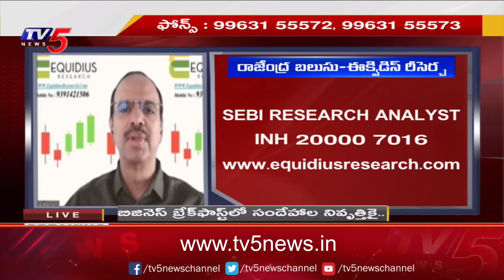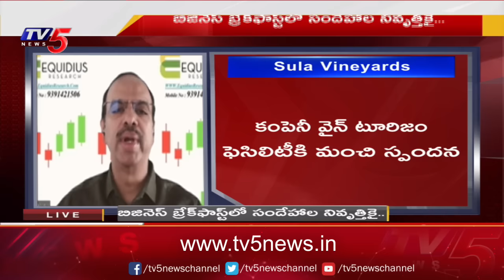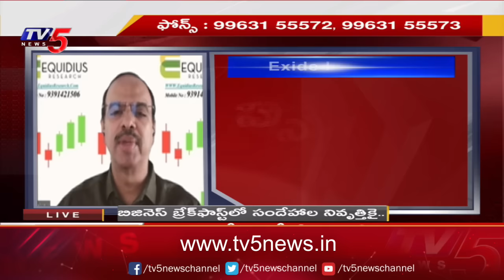Business Breakfast | Stock/Share Market News | 28-12-2023 | TV5 News Live